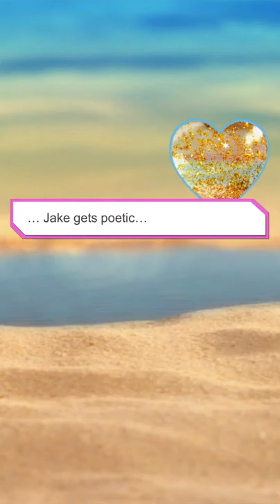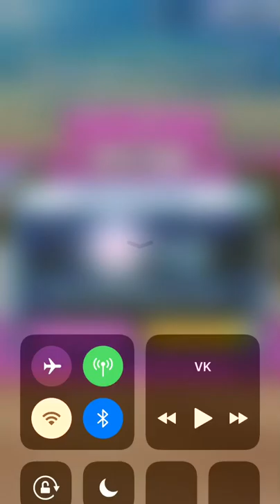Love Island Day 2 - 1